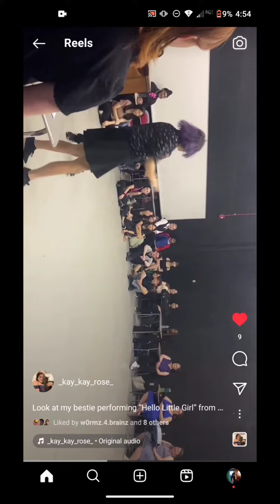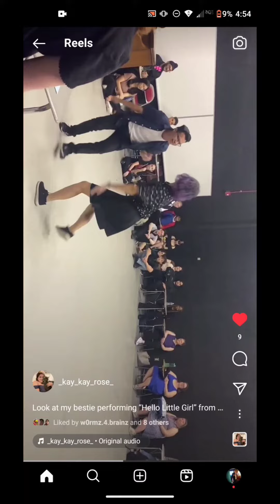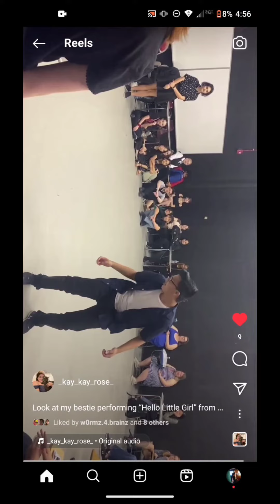performing hello little girl from into the woods